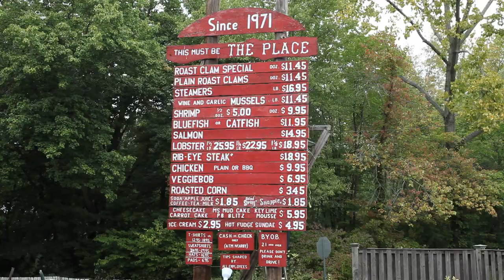The Place Restaurant, Guilford, Connecticut, USA - TravelMedia.ie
The Place Restaurant, Guilford, Connecticut, USA. Gary Knowles, speaks with Michael Collins of TravelMedia.ie.

The Place Restaurant is a truly unusual outdoor seafood restaurant in Guilford CT where visitors dine outdoors while a crackling wood fire roasts savory clams, smoky lobsters, sweet corn and much more.  Instead of chairs, tree stumps encircle bright red tables, decorated with a bottle of freshly cut flowers.  One large menu towers over the dining area, allowing all to see their options as smiling waitstaff come to take their order.

Aer Lingus fly direct from Dublin Ireland to Hartford Connecticut, from October 2016.

Video transcript:
- - Place Restaurant is from a concept started back in the 1940s by a clam digger who decided he would sell clams on the side of the road and start cooking them on an open fire. And he proceeded to do that in the 1950s and into the 1960s when my brother and I were in high school. In college we worked for the man. And after he left the business, being school teachers, we decided we needed summer employment for ourselves and we loved the restaurant business, always had worked in restaurants. And so we opened the Place Restaurant and we've been going ever since. - [Interviewer] So you're doing something right. What do you reckon it is that brings people back again and again? - Very natural surrounding, very simply prepared food, but the food is ultimately what brings people here. The roast clam special on the fire cannot be matched anywhere. We're an institution in our own right. We've been on the Travel Channel and Cooking Channel so we draw people from all over the world.